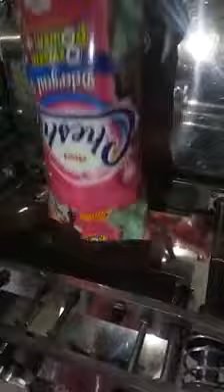Detergent powder packing machine manufacturing JMD enterprises 9873492349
Detergent powder packing machine manufacturing JMD enterprises 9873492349 All types pouch packing machine manufacturing and food processing industries